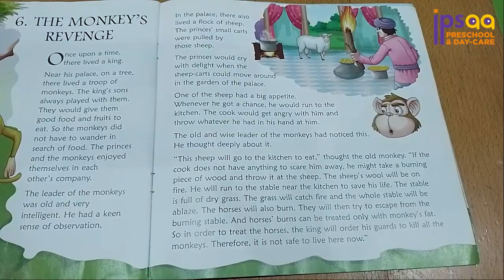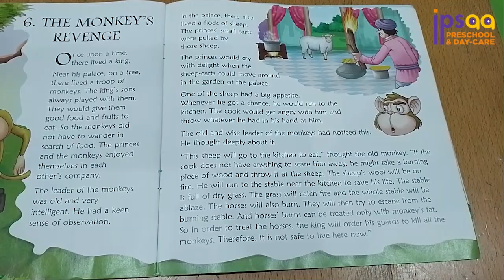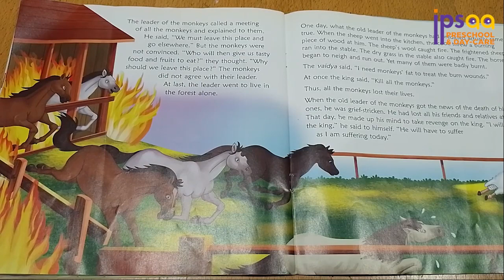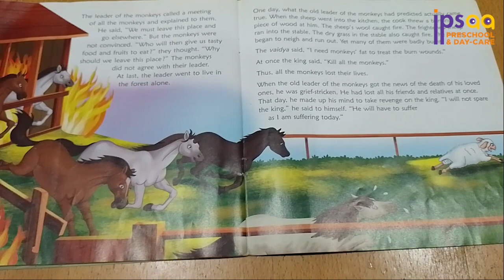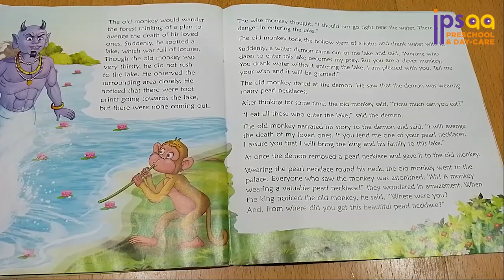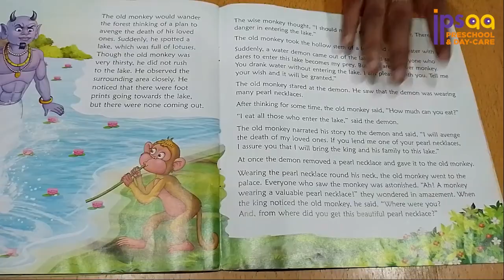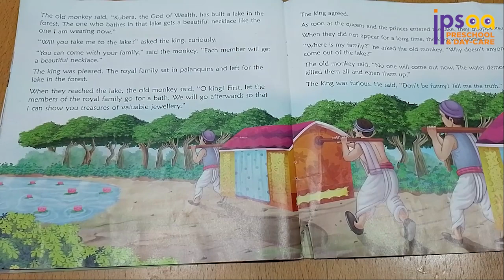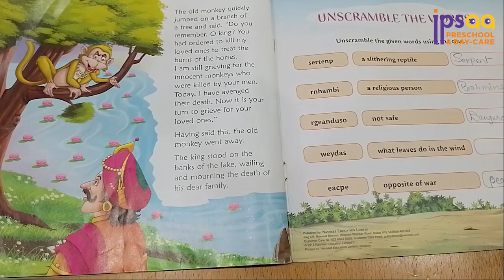Storytime with ipsaa | The Monkey's Revenge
Hello Children!

How are you? We hope you are doing great and having lots of fun. In this week’s edition of story time with ipsaa, we bring you a beautiful story of the monkey's revenge.